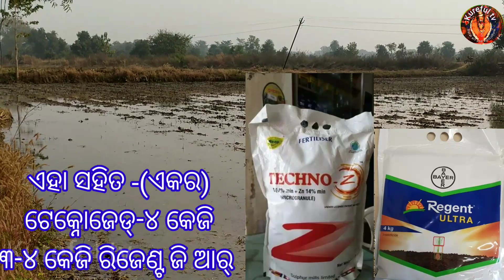ଡାଳୁଅ ଧାନ ର କାଦୁଅ ସାର// ରବି ଧାନ ର ରୁଆ ସାର// summer paddy planting fartilizar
Fartilizar is a important factor in agriculture to make progress to get huge profits for which farmers are using various fartilizar time to time since long time.Like wise the details process of using is so important to follow the details step,in this video the details use and proportion has been displayed and explained details.

link-

ଟେକ୍ନୋ -ଜେଡ୍ -4 କେଜି ଲିଙ୍କ୍ -
ଵାୟୋଭିଟା 100ଏମ୍ ଏଲ୍ ର ଲିଙ୍କ୍ -
ଵାୟୋଭିଟା - 1 କେଜି

ରିଜେଣ୍ଟ ଅଲ୍ଟ୍ରା ୪- କେଜି -୮୦୦/- ଲିଙ୍କ୍

your queries -

dhana chasa kipari karajae
dhana chasa kemiti karanti
dalua dhana ra sara pranali
dhana chasa dalua ra sara details
Rabi dhana chasa ra pranali
Rabi dhana ra safala sutra
Rabi dhana ra sara pranali
kharatia dhana ra sara pranali
kharatia dhana ra kaduo sara
dhana chasa ra pranali sara
dalua dhana chasa
dhana sara